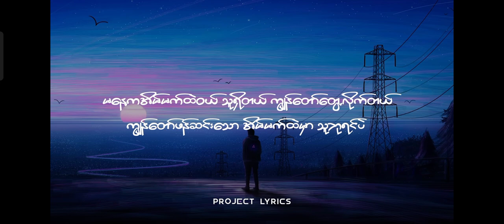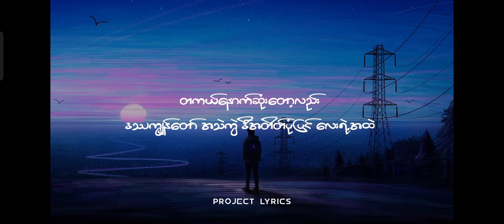ဒဿ (Lyrics) - NJ | Project Lyrics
Supscribe channel